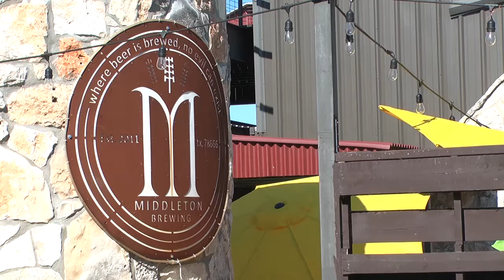Craft Beer Catching On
The making of craft beer is a growing trend in San Marcos.  Josh Kelley tells us more in this  Bobcat Update. (Photographer: Roya Ruiz)